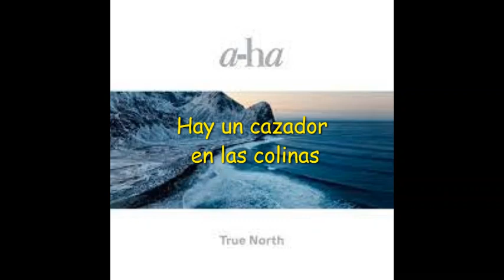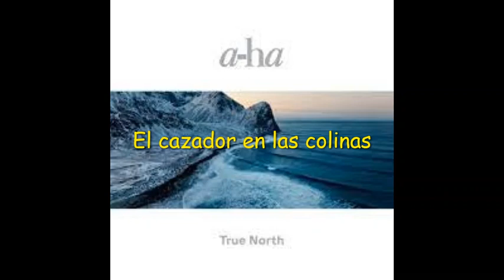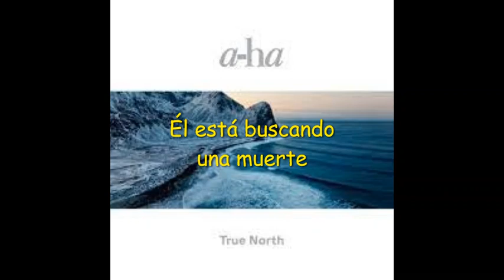2- a ha Hunter In The Hills - Cazador en las Colinas (sub en español)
álbum: True North (2022)
compositor: Pål Waaktaar